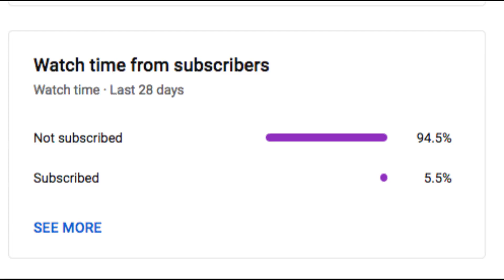50 Kill Streak in Shell Shockers + Hidden Code